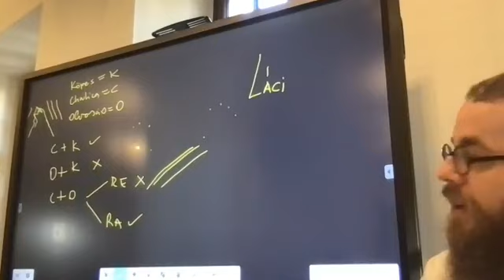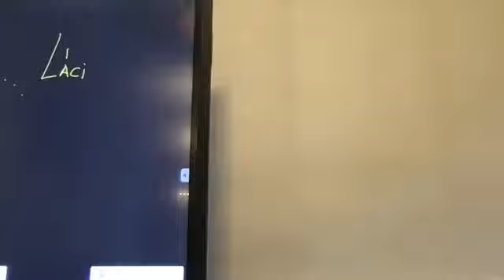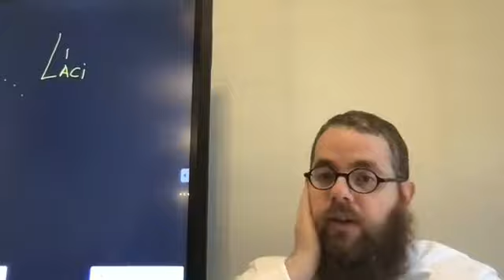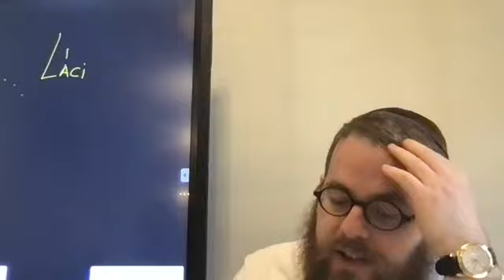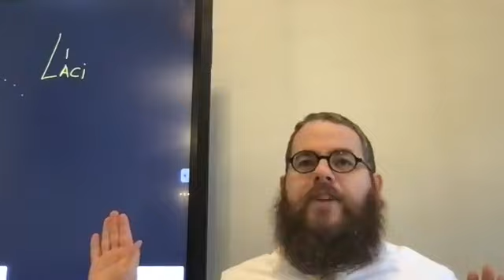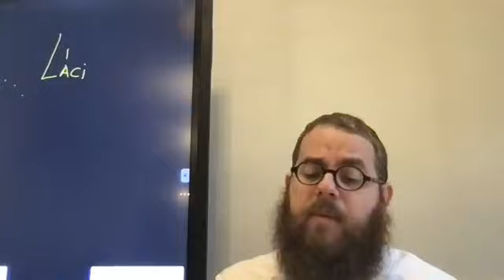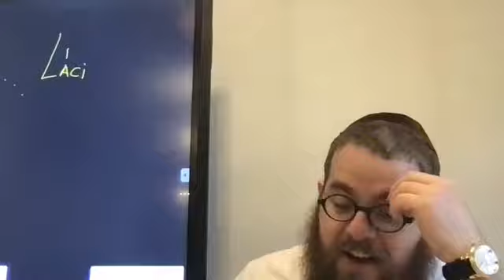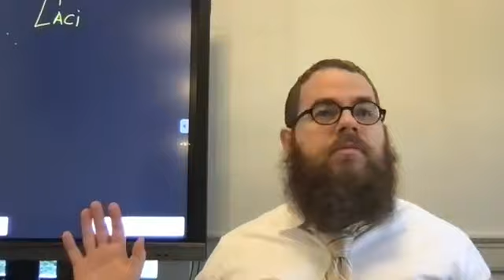Jövámot 105- Napi Talmud 898 - A chalica hiányos szertartása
A chalica menetrendje: olvasás, chalica, köpés. Mi van ha a három elem közül csak kettő teljesül.

Az előadással kapcsolatos hanganyag, jegyzetek, és a Talmudi oldal az alábbi linken letölthető

Jövámot (A sógorsági házasság) – יבמות
A sógorsági házasság és a chálicá (a sarulehúzás) törvényei (utóbbi az a szertartás, melynek során a gyermektelen özvegyasszonyt feloldják a sógorsági házasság kötelessége alól). Ez a traktátus tárgyalja a tiltott nemi kapcsolatokat, a tiltott házasságokat, a betérést, illetve azt a tanúságot, mely megállapítja a férj halálát s lehetővé teszi a feleség újraházasodást. Ennek a traktátusnak a terjedelme: a Misnában 16 fejezet; a Toszeftában 14 fejezet; a Babilóniai Talmudban 122 oldal.

Kezdés: 2020. január 2.
Befejezés: 2027. június 7.

Kulcsszavak